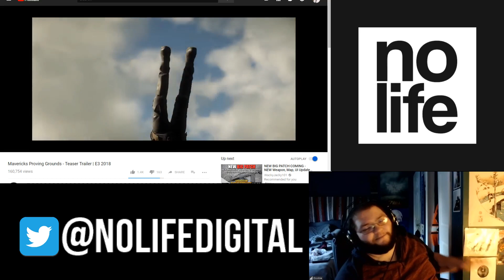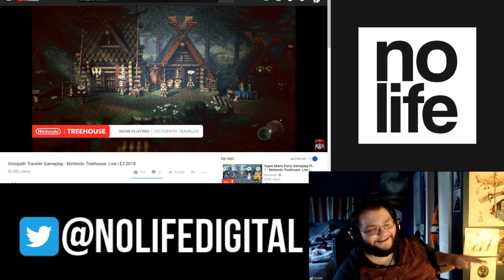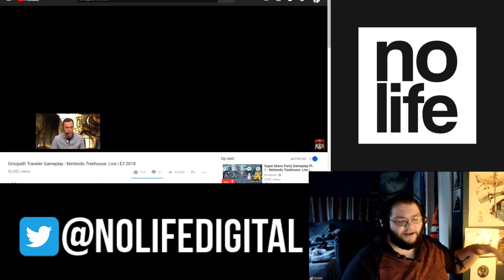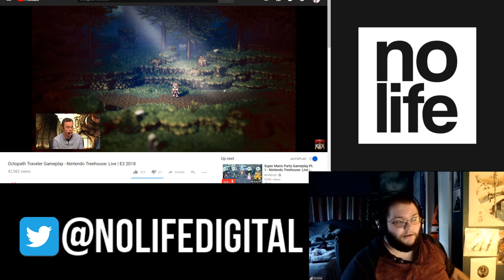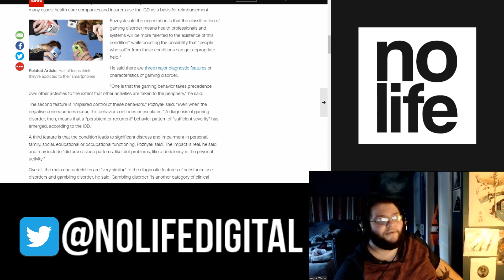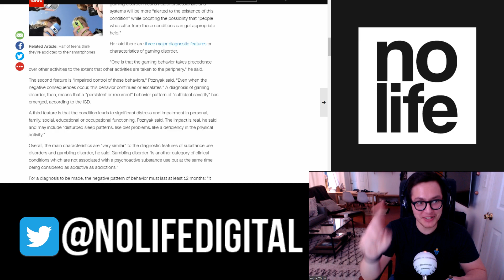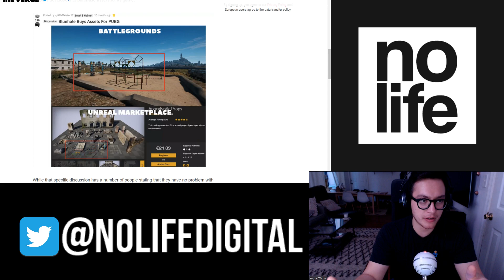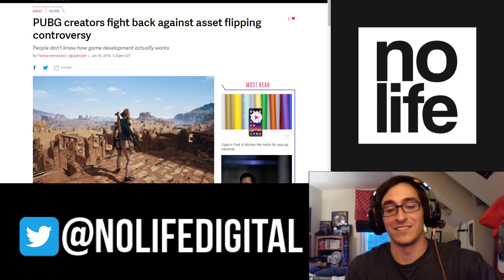No Life Gaming: Ep. 49a - Playing Smash Ultimate ft. Steftendo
TWIT: @nolifedigital

Make sure to follow us on twitter to get all the updates on No Life Digital, streaming notifications, gaming news and tech, reviews, previews, and of course, mad dope memes and jokes.

WAYNE / JERRY / DREW / DOOBIE

xoxo luv u k bye